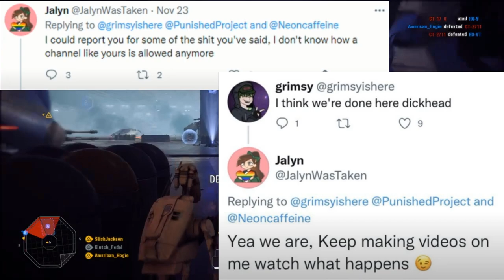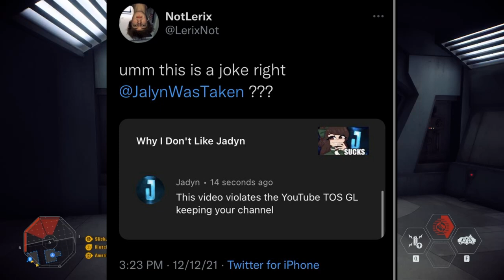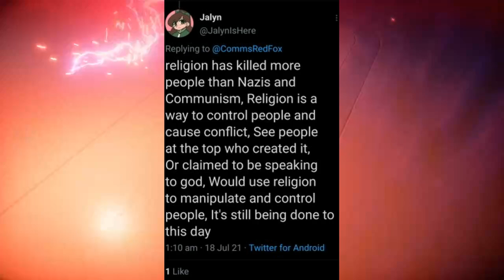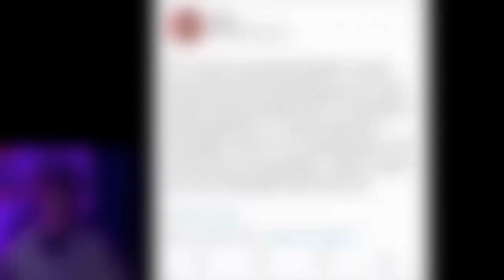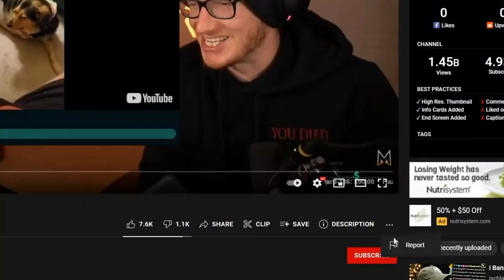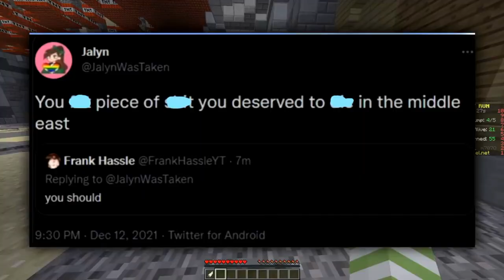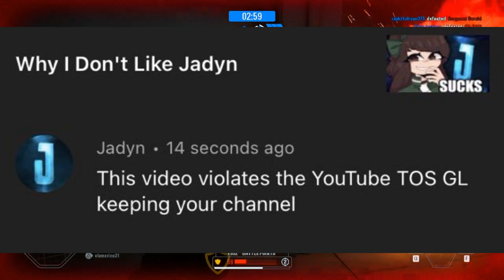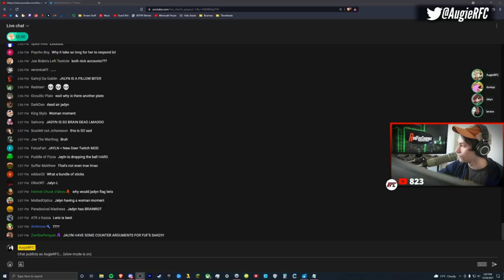Jadyn FALSELY FLAGS Youtuber!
Only weeks after having threatened to flag a smaller youtuber, Jadyn flags another one because he made a video on her.